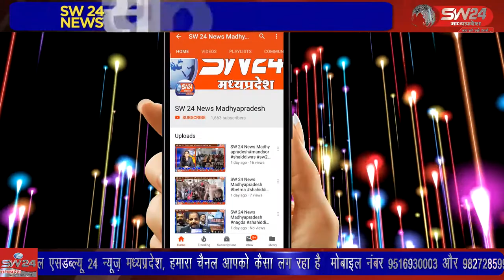gogawa- खरगोन जिले की तहसील गोगावां का बायपास बस स्टेंड कई वर्षो से वीरान पड़ा हुआ है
खरगोन जिले की तहसील गोगावां का बायपास बस स्टेंड कई वर्षो से वीरान पड़ा हुआ है नगर वासियों के लिए अब वह पहेली बनकर रह गया। गोगावां से इकबाल हकीम की रिपोर्ट